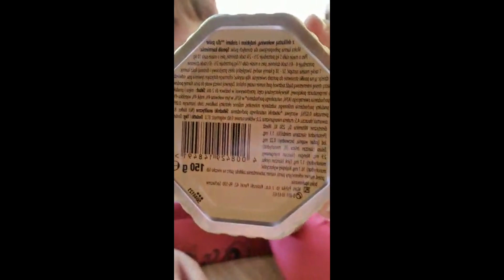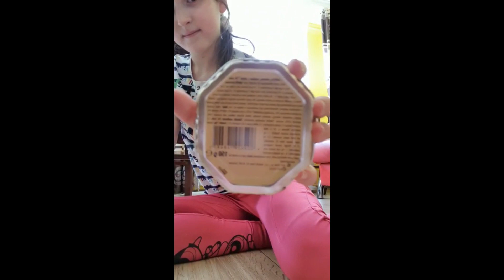Mój pies Rózia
Rózia ( mój pies )  dostaje prezent z Pedigree i Cesar super polecam   😘 To dopiero część  pierwsza . Rózia ma bardzo ciekawą historię ale to dopiero w kolejnym filmiku o Rózi .